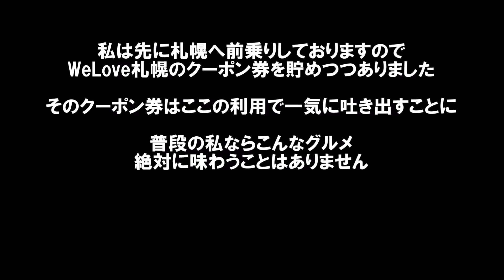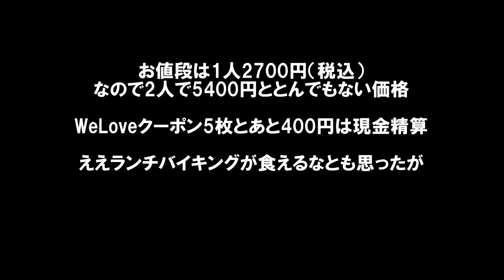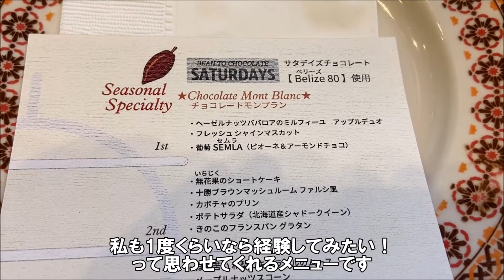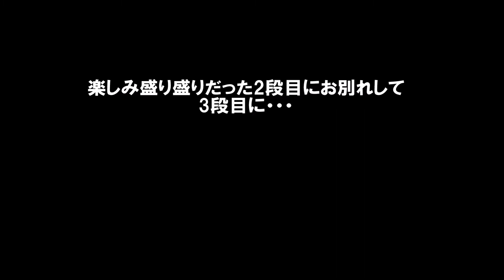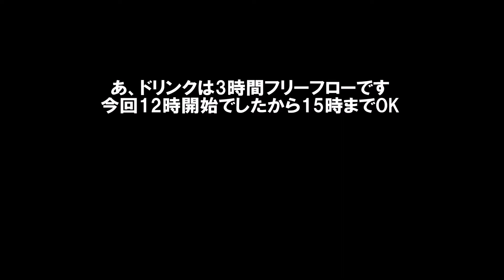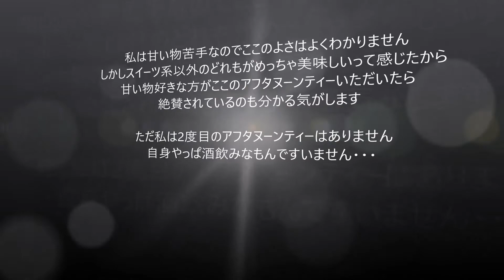【1日10食限定マリオットホテル2700円アフタヌーンティーセット】3時間飲み放題フリーフロー甘い物嫌いが挑戦するとどうなる?FIKA CAFE Lagom Fairfield by Marriott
FIKA CAFE Lagom （Fairfield by Marriott 札幌）
住所：北海道札幌市中央区南4条東1
営業時間：10:00～18:308（アフタヌーンティーは12時より）
定休日：無休